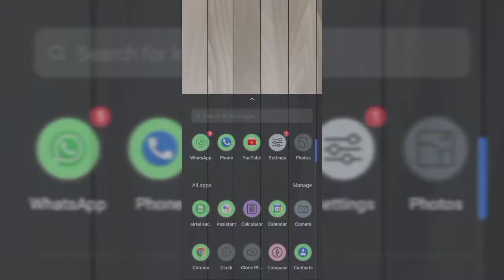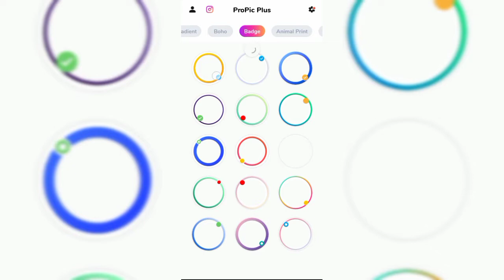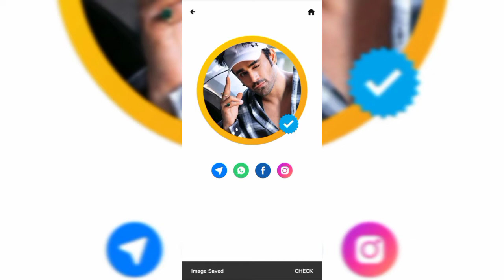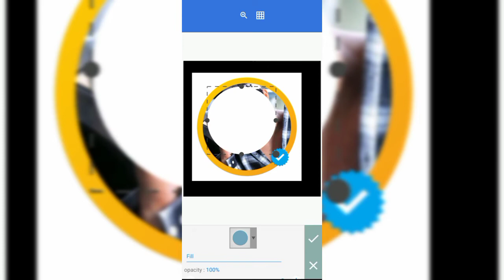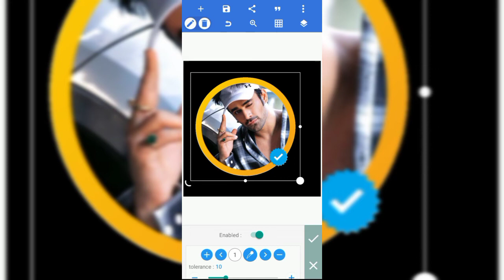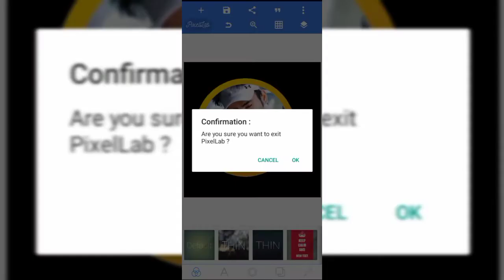How to add Colourful Border And Blue Tick On Instagram profile picture/insta DP/verify account insta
music credit
NCS music